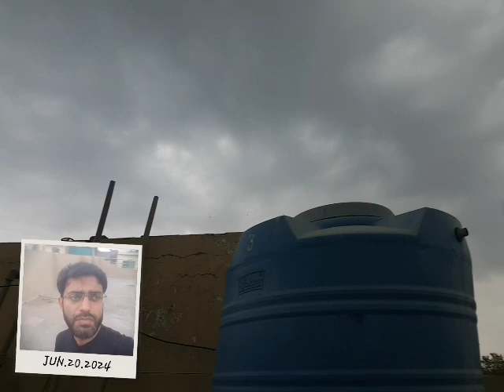Camera On The Raining On by ALLAH WAHID AL-QAHAR (اللہ اکبر)